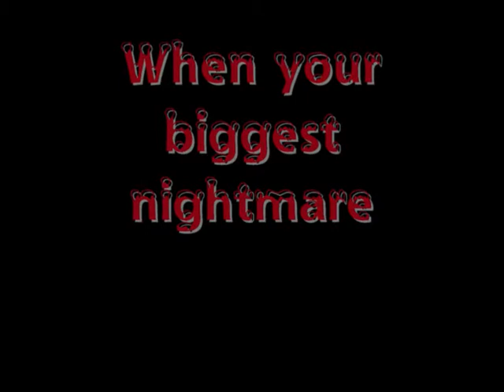black hand intro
---vor dem zuschauen Lesen
Alle in dem Video gezeigten Szenen sind in (C) von Youtube.com.
Alle Namen von German Wrestling Attitude sind im Namen King Venoms entstanden und in dessen Recht.
German Wrestling Attitude beantwortet keine Fragen ob die gezeigten Clips Fake sind, ebenso wie selbstgemachte Wrestlingmatches.
Das Programm Welches German Wrestling Attitude benutzt hat war der Windows Movie Maker, Vista Idition.
German Wrestling Attitude wünscht viel Spaß beim Gucken dieses Video Clips.

German Wrestling Attitude BlackHand infos:
German Wrestling Attitude BlackHand findet in den folgenden Ferien in NRW Bonn Statt.
Das Video wird nach den Dreharbeiten online gestellt.

Vielen Dank